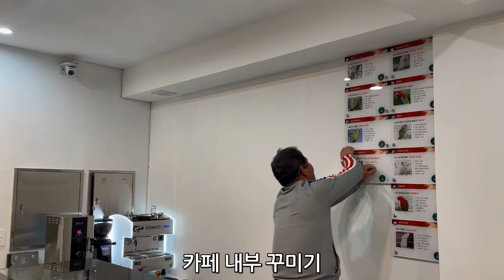카페 내부 장식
이색적인 분위기를 위해
아크릴 판을 이용해 1층 내부 벽면에 장식